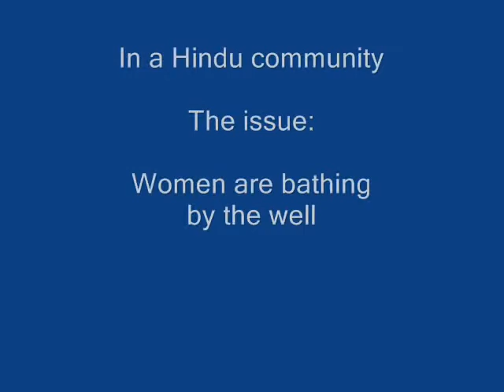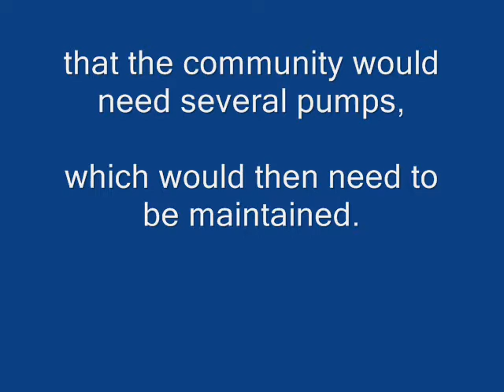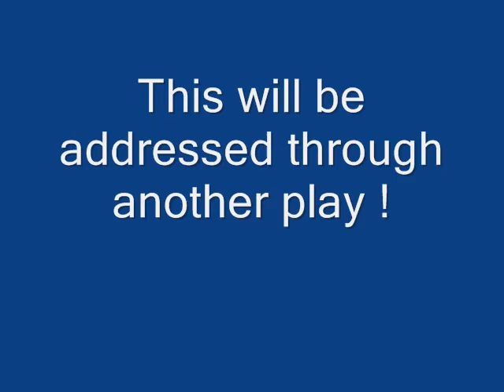Participatory Theater - Rural Water Point - Part 2: the Debate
WASH - Water Hygiene and Sanitation.
Initiating debate through participatory theater / forum theater / theater of the oppressed at village / community water point level.
Part 2: the debate. In reality it last about 20 minutes.